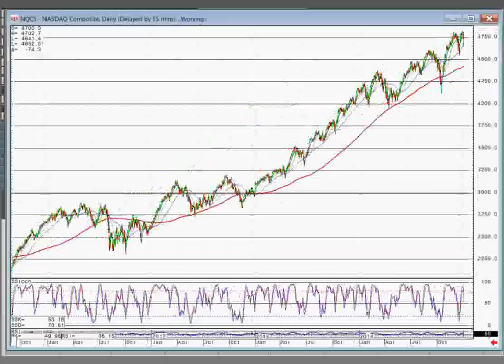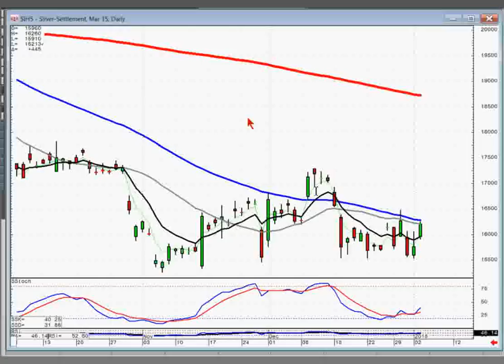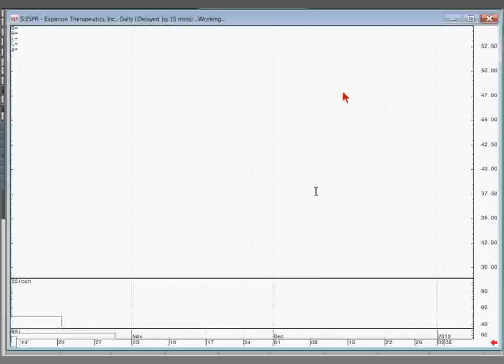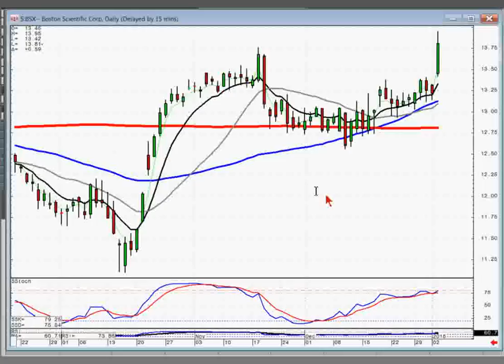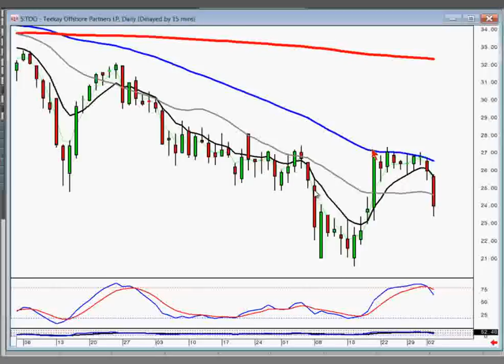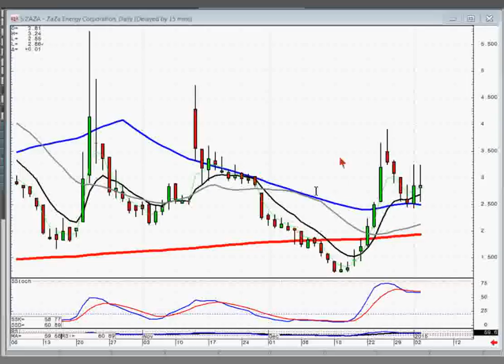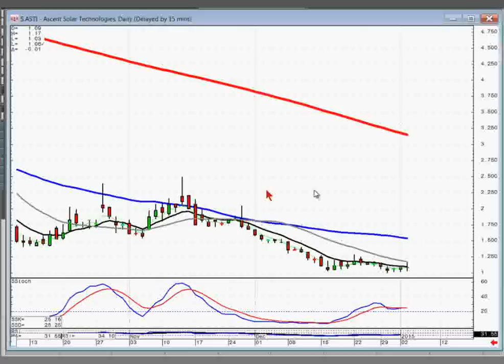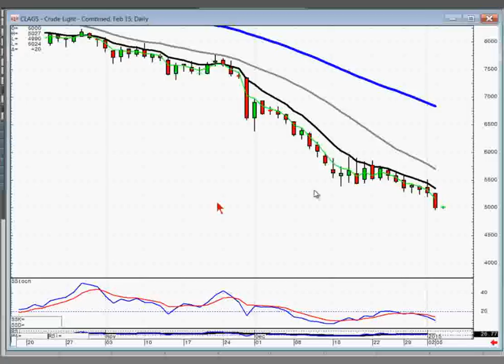Members Stock Chat January 5th, 2015